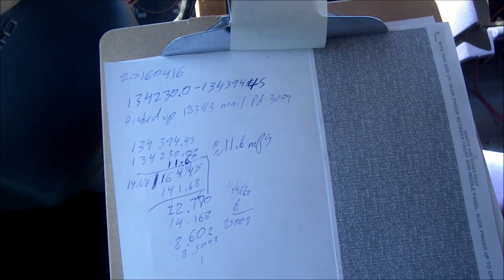V1937 - Stopped Taking My Blood Pressure Medication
That stuff was killing me for real. I would have to stop to rest halfway up the stairs. I can't live like that.